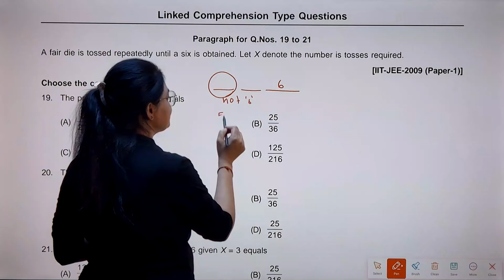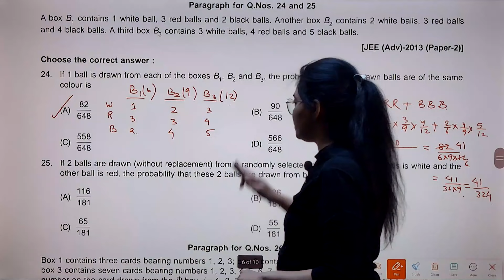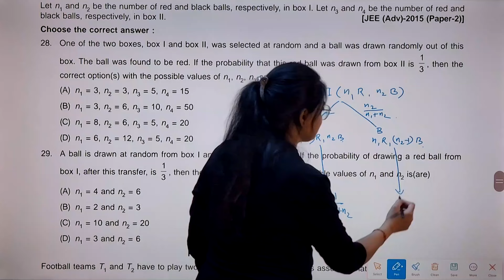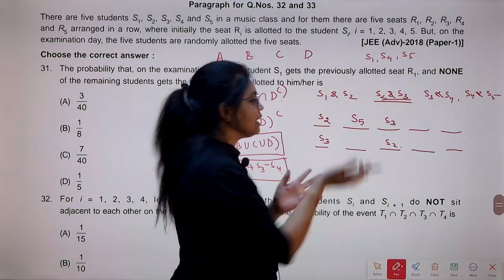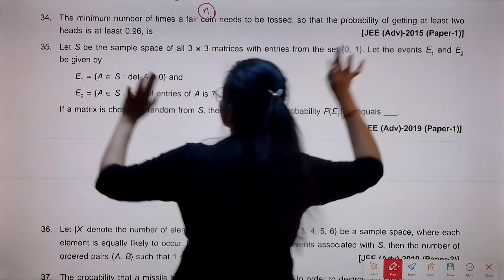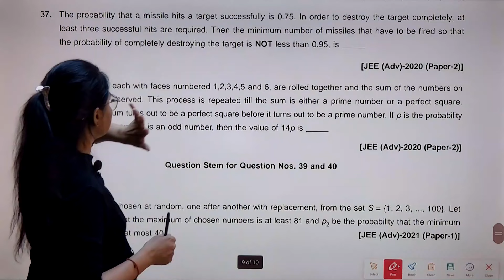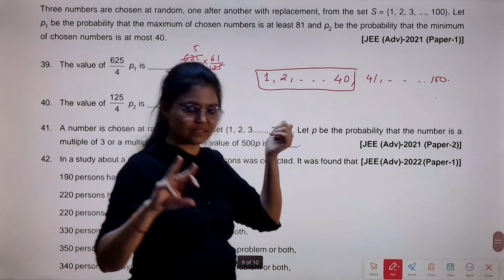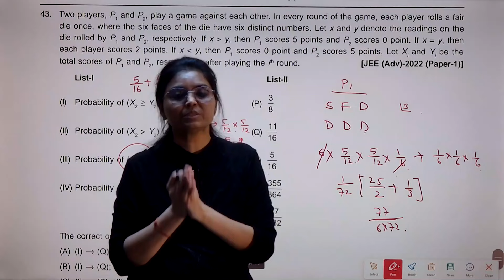🚀JEE Advanced: PROBABILITY with easy tricks using PYQs 2007-2023! 💡🔍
Pyq of last 15 years jee advanced
Jee advanced chapter wise previous year questions
Jee advanced
Jee advanced maths pyq chapter wise
jee advanced strategy